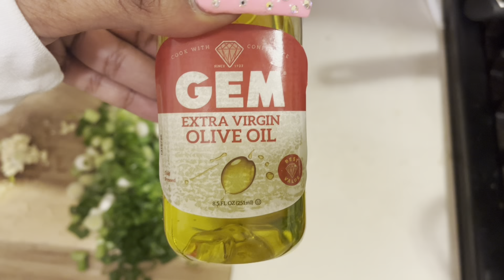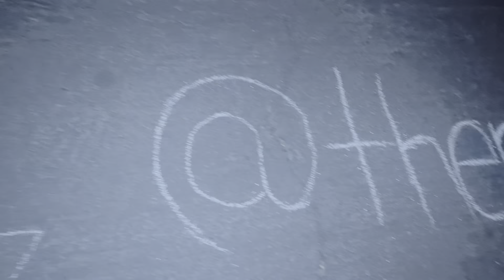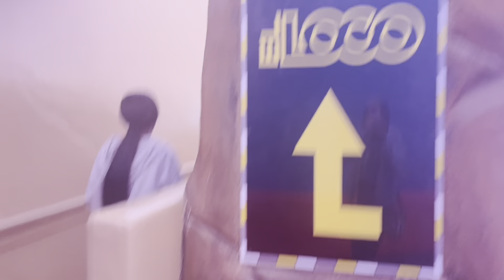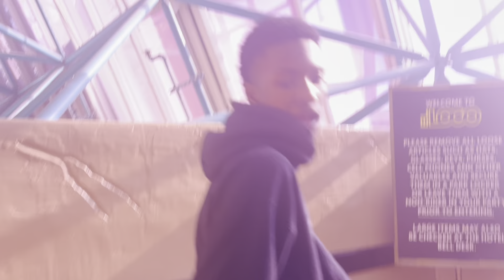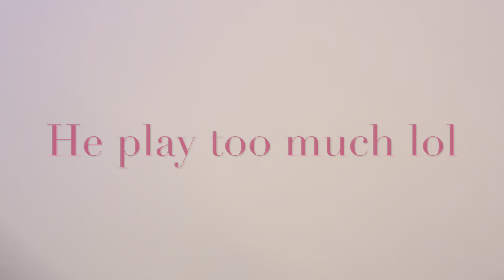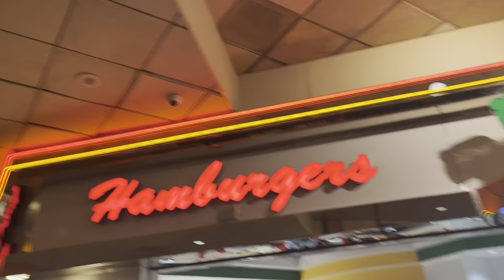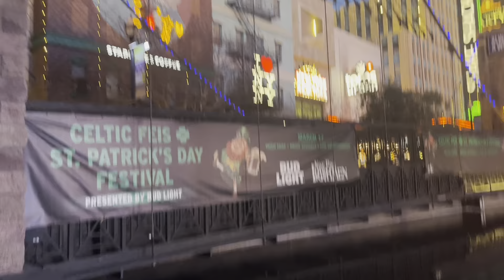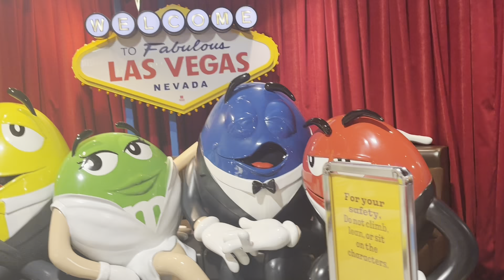WE IN VEGAS!🎢